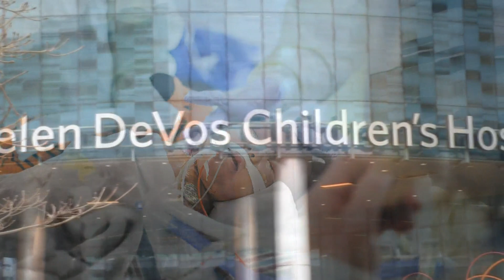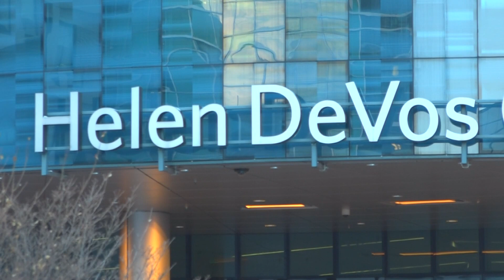'They gave us him back': Family credits Helen DeVos Children's Hospital for saving infant son's life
On January 11, 2011 the new $286 million Helen DeVos Children's Hospital opened. Since then, it has grown to become one of the top 50 Children's Hospitals by U.S. News & World Report.

The Helen DeVos Children's Hospital has help save the lives of hundreds of children in West Michigan. Including the Monroe family, whose 3 month old son's life was saved by dedicated staff on New Year's Eve 2015.